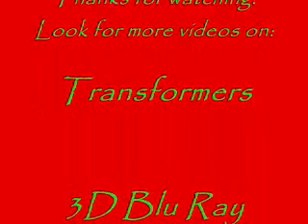Nickelodeon's Teenage Mutant Ninja Turtles Premier Review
This is my review and thoughts of the new (2012) Teenage Mutant Ninja Turtles show on Nickelodeon.